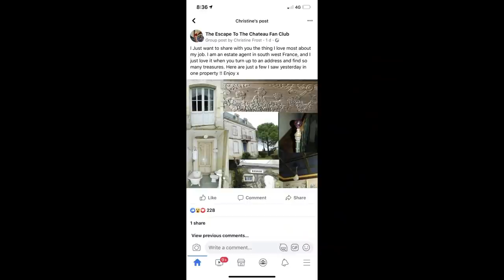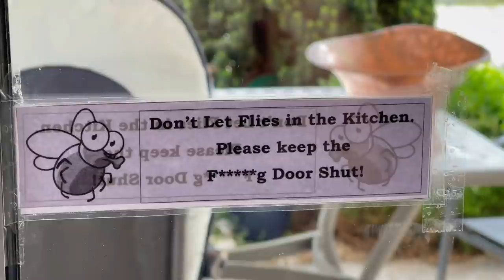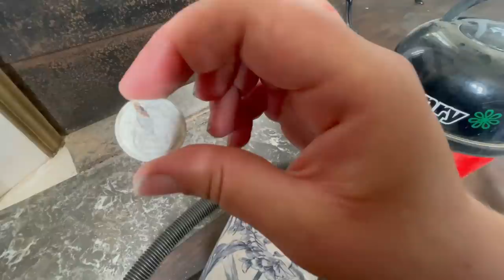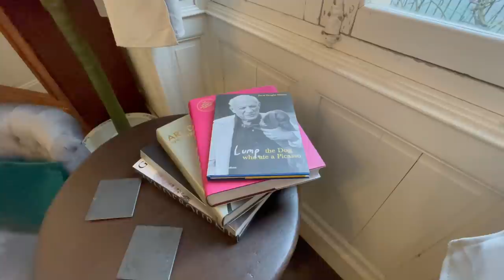Room Reveal Episode #40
It’s all about the Room Reveal this week!

But first a few thing need finalising like hmmmm Hot Water. 🤔
Then comes the time when the fun starts with building the furniture that’s going to go in there. Some from New - Clare discovers the joy of assembly and some from not so new - causing a short drive for Nick.

It’s then a final push to get the room ready and the house at a clean enough state that it can accept our incoming guests for 16 nights.

Whilst hoovering Clare makes a discovery in the fireplace- every penny counts (or franc in this case)

Nick makes it to the airport for collection time - only with a short wait 😂🤦🏼‍♀️ And then comes.
Followed of course by wine of the week!!!

You can catch a NEW episode here on our Youtube channel at 6pm UK time every Sunday evening.